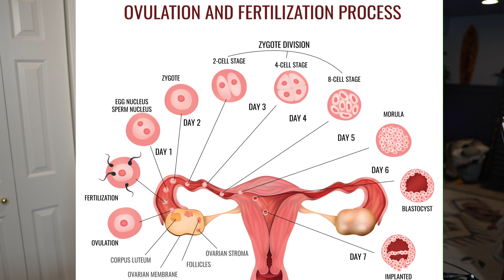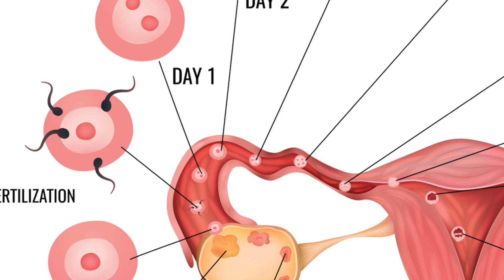The Big Conception to Positive Pregnancy Test: What you need to know!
Get ready for another episode of "Dude Expecting"! Episode 2
**As always we mean this as an inclusive term for all expecting partners!**

In this video, we'll break down conception to implantation and answer the question - how do we detect pregnancy? How accurate is it? How do we know if the pregnancy is developing normally?
We'll also discuss when is the best time to use a pregnancy test and what you should know about it. Whether you're trying to conceive or simply curious about the science behind pregnancy, this video is for you. Don't miss it!

Instagram and TikTok: @New School OBGYN @DrObGynKenobi